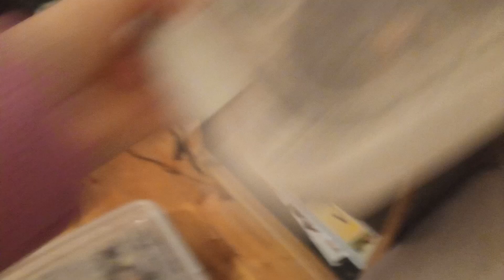moje małe i duże ślimaki 🐌